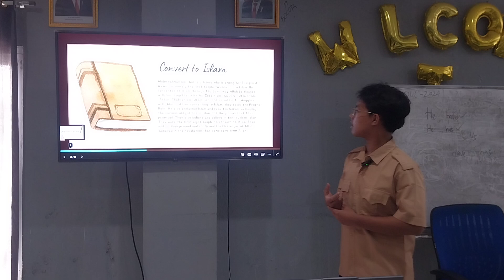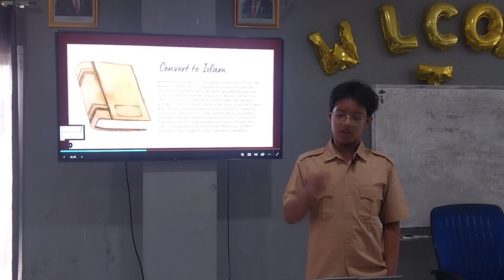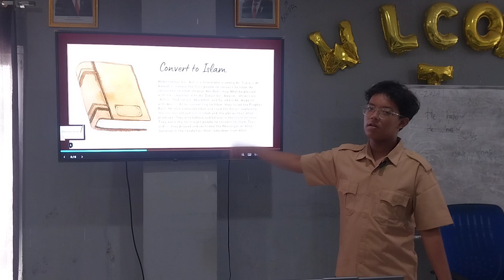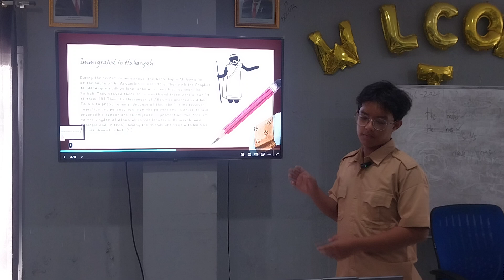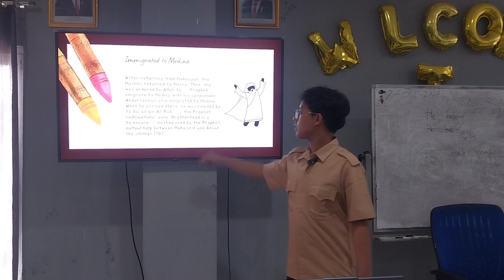Achmad wasieq Al busthomi of X TKJ "Story of Abdurahman bin Auf"